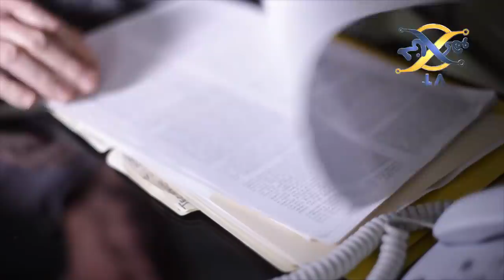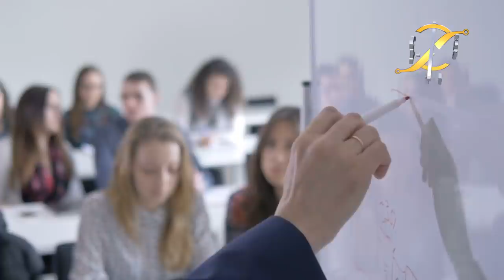Pakistan and Afghanistan new Development in Relations | Khoji TV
Pakistan and Afghanistan new Development in Relations.